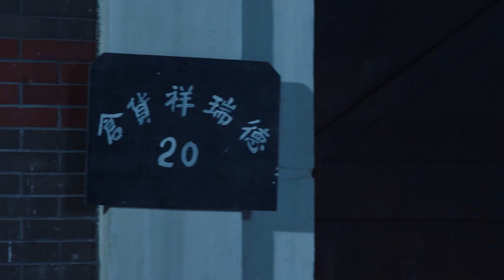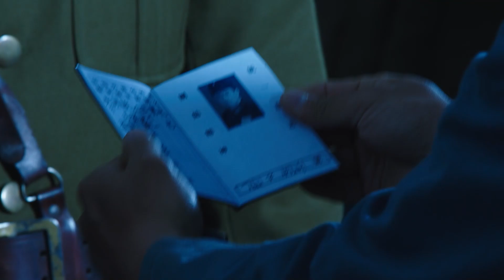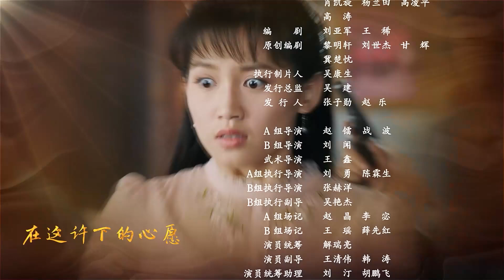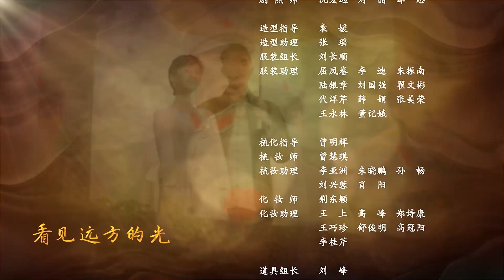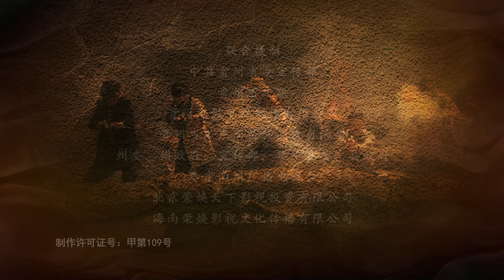【电视剧全集】黎平1934 24丨张嘉益化身雷霆手段霸气军阀，和尖刀连长何晟铭水火不容 （张嘉益、何晟铭）好剧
正版授权，盗版必究
该剧讲述了1934年黎平会议前夕，中国工农红军一支先遣队在黔东南地区为中央红军探路，并发动少数民族群众，开展武装斗争,消灭敌人，保证黎平会议召开的故事。